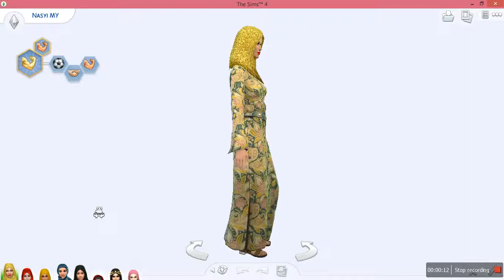[Games] Let's Play "The Sims 4" My Family Creation 2.1 (Malaysia)